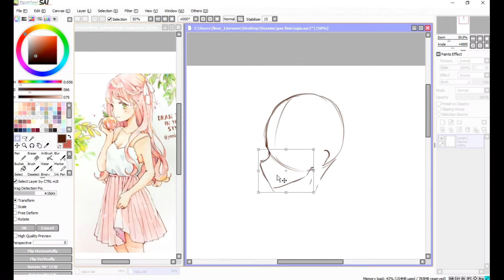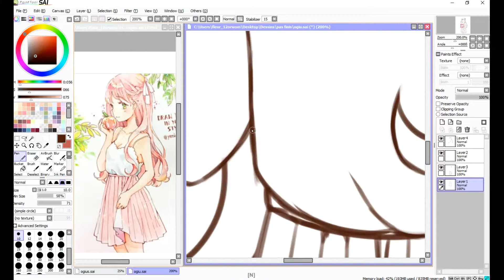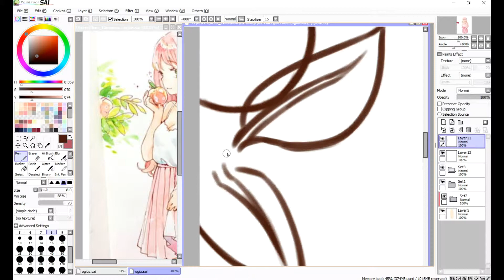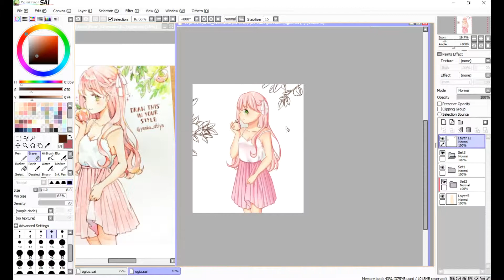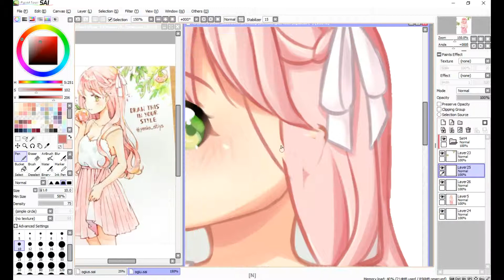Yenkoes' DTIYS - Speedpaint #6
Tablet XP-PEN Deco 02
Recording: ACDsee VideoRrecorder
Video editing: Movavi Video Editor Plus